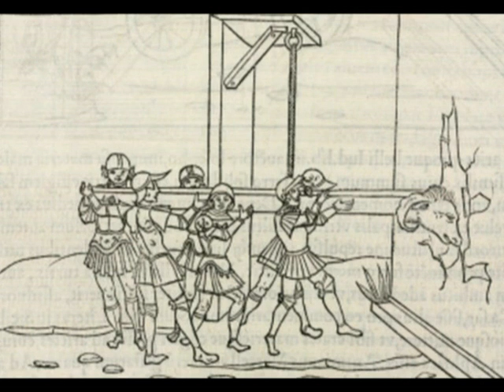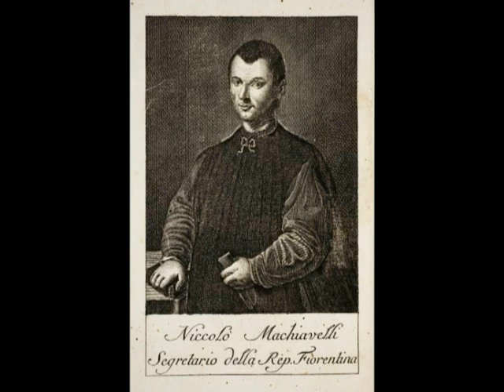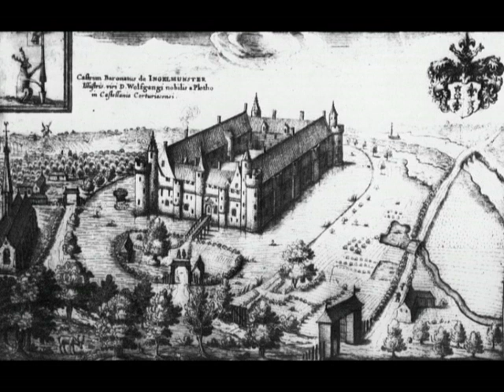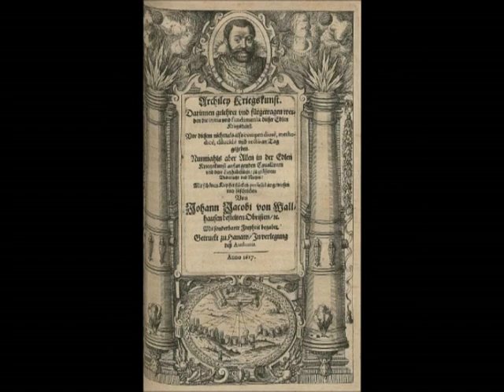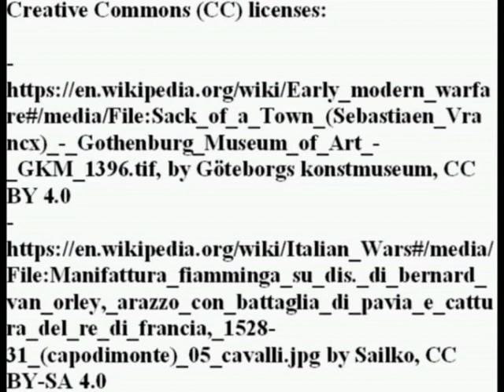On the modernization of military thought: Machiavelli, de la Noue, Menius and von Wallhausen